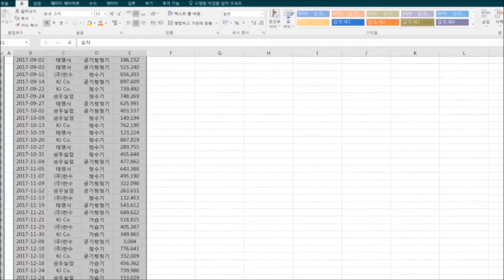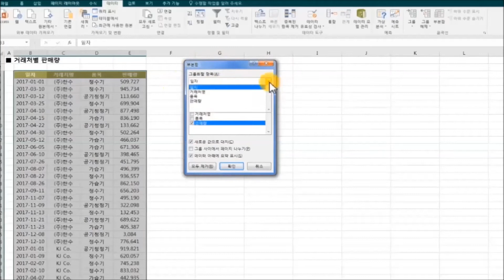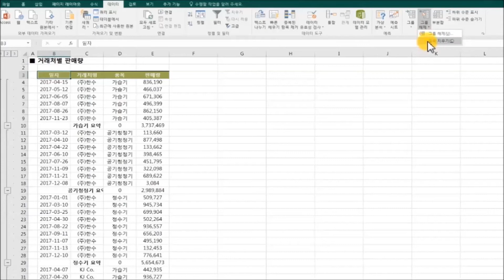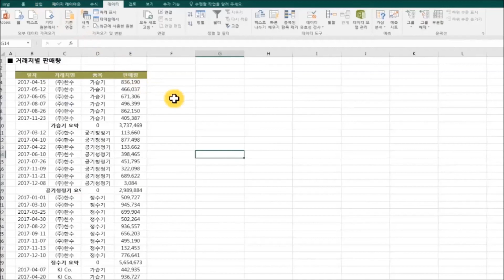[엑셀] 부분합 적용후 윤곽기호 숨기기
[엑셀] 부분합 적용후 윤곽기호 숨기고 표시하기